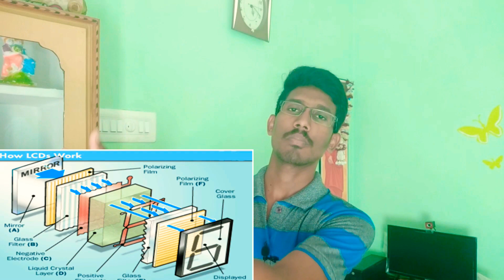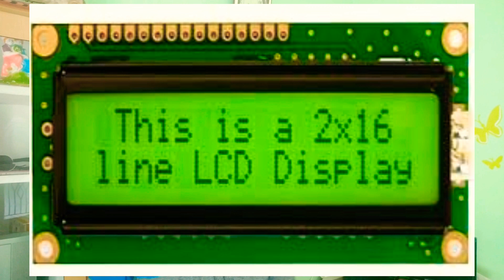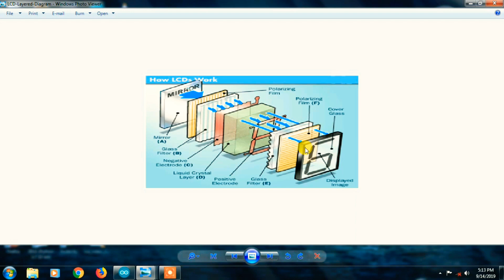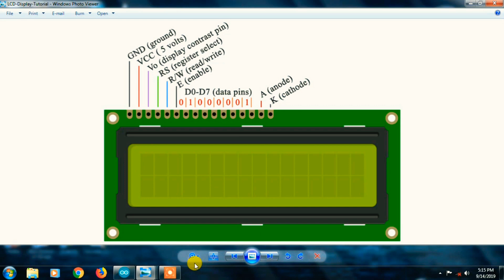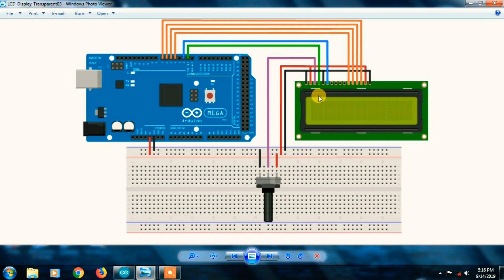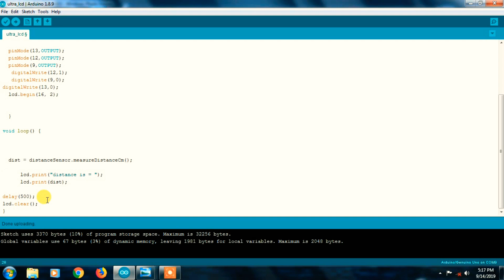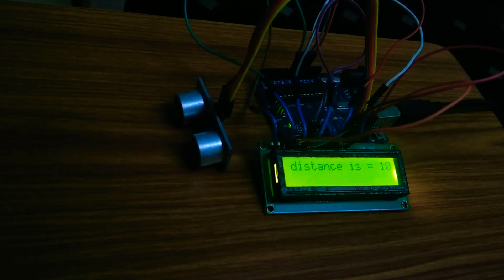LCD Display interfacing with arduino uno || LCD connections arduino with out potentiometer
.Welcome to the BETEQ youtube channel friends .

.This channel mainly focuses about the Arduino and raspberry pi tutorials and projects, In this video total working of the lcd display interfacing with arduino and how the lcd display works with the arduino and interfacing the lcd display with arduino complete working in telugu. So guys please do watch and subscribe my channel still if u have any doubts related to the video content and explanation, you can feel free to ask in any of our social links given.

Guys you can buy the hardware given with my links which i have tested personally working well with out failure links are follows.

Arduino Uno
Arduino Mega
Arduino Total Kit (All sensors available ldr, ir. )
GSM Module
GSM Mini Tiny
GPS Module
Raspberry pi 3b+

NOTE : All content used is copyright to BETEQ ,